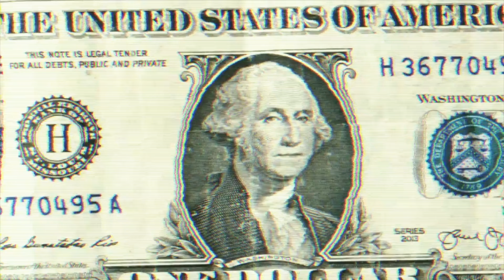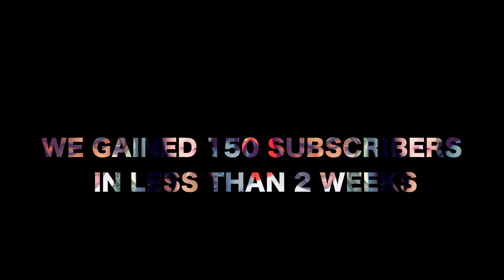YOUTUBE REWIND 2019....(YBP EDITION)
yourube rewind 2019 but wayyyyyyyy better.

COMMENT PIXEL GANG RIGHT NOW!💻
PIXEL GANG STRONG💪🏾‼️
Add me on snapchat- Supremefreshman